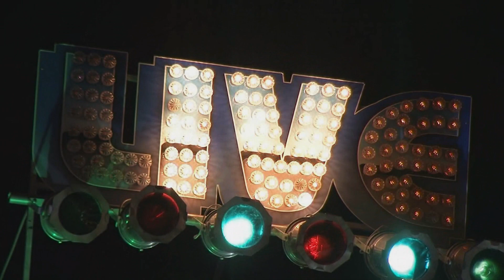Davina and The Vagabonds Live @ The Bull Run 8/24/17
Band Members
Davina Lozier - Vocals & Piano
Zack Lozier - Trumpet & Vocals
Steve Rogness - Trombone & Vocals
George Marich - Drums
Liz Draper - Upright Bass